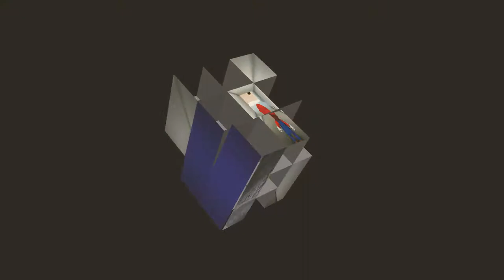RCT UnrealEngine4 MarioGalaxy Tech demo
Awesome Unreal engine 4 mario tech demo

songs are from:
intro: mixed metal songs
demo music: Tank